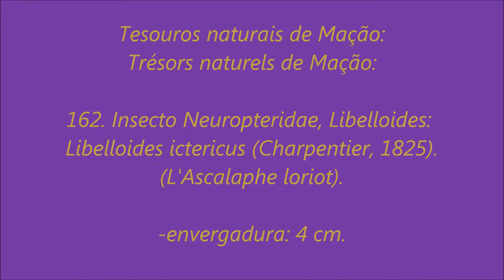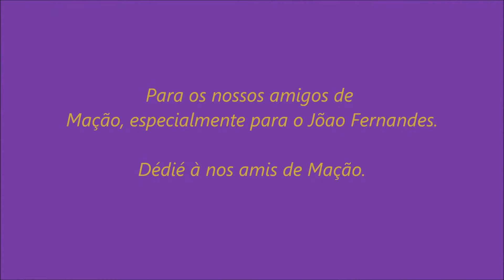Tesouros naturais de Mação: 162. Um lindo insecto difícil de observar: Libelloides ictericus.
Os Libelloides (Ascalaphidae) têm um corpo atarracado,  as suas antenas são longas no final em clubes. Diurnos, rápidos e ondulantes a 2 ou 3 metros de altura, capturam moscas e outros pequenos insectos em vôo. Se aquecem ao sol nas plantas, asas abertas. Vivem em biótopos quentes e secos. /  Les Libelloides (Ascalaphes) ont un corps trapu et de longues antennes terminées par des massues. Diurnes, ils ont un vol très rapide et ondoyant à deux ou trois mètres de hauteur. Ils capturent les mouches et autres insectes dont ils se nourrissent en plein vol. Ils aiment se chauffer au soleil posés sur les plantes. Ils vivent dans les biotopes chauds et secs. /  Libelloides (Ascalaphidae)) have a stocky body and long antennae ending in clubs. Diurnal, they have a very fast and undulating flight at two or three meters height. They capture flies and other insects that they feed in mid-flight. They like to bask in the sun on the plants. They live in hot and dry biotopes.